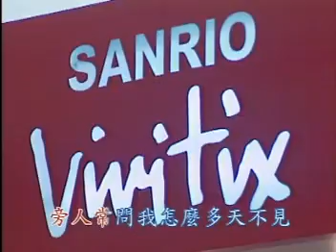活希兒 睡公主 Music Video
還記得七年前有這位小妹妹嗎？